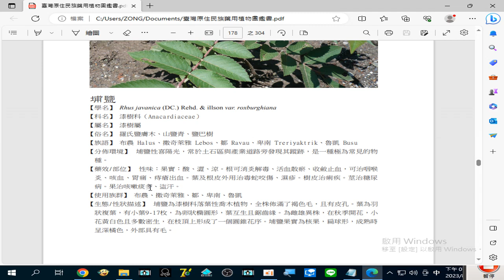錄製 2023 08 28#埔鹽 根可#消炎解毒、活血散瘀、收斂止血，可治#咽喉炎#咳血#胃痛#痔瘡出血。葉及根皮外用治毒蛇咬傷、濕疹。樹皮治痢疾。莖治#糖尿病。果治#咳嗽痰多、盜汗